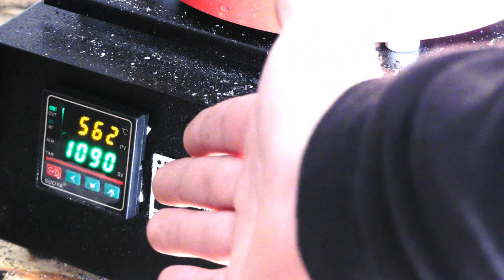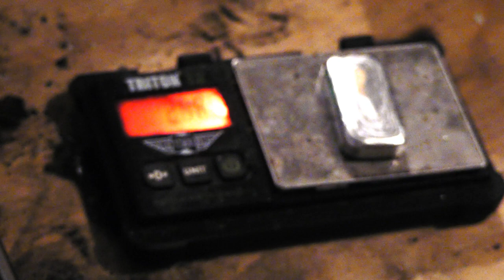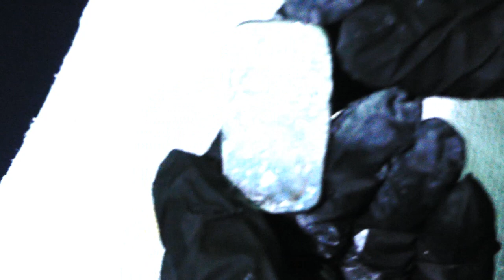HOW TO POUR, STAMP, CLEAN AND POLISH SILVER BARS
Today I show you how I make my Silver Bars, I show every step In making the Silver Bars, I Show how I pour the Silver Bars. How to Stamp Silver Bars. How to polish Silver. How to make Silver bars.

Sunshine Village
Delta, BC., Canada
V4E3M9